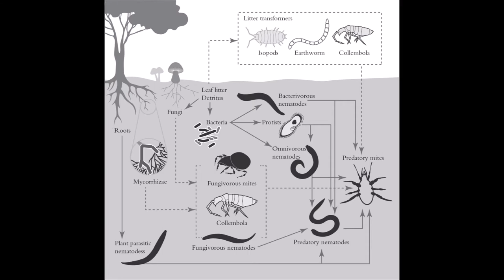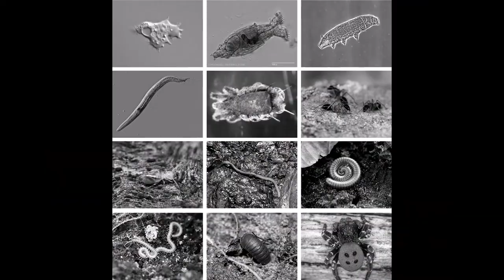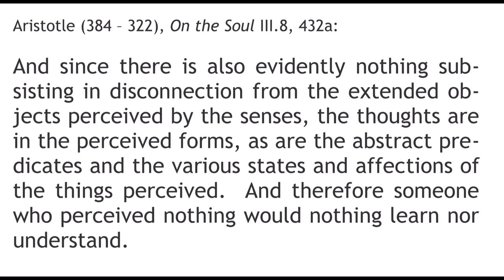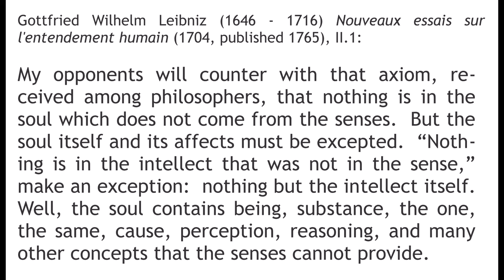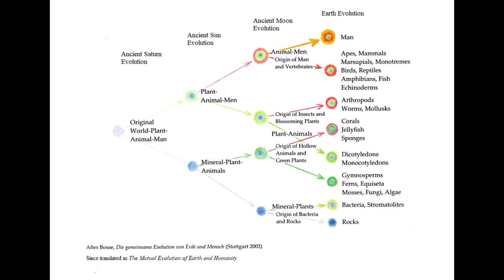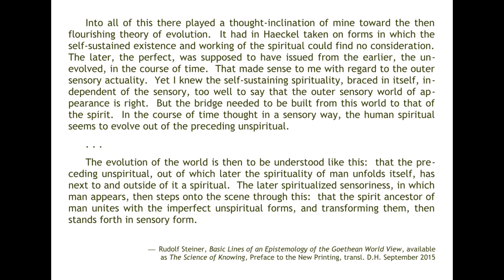Who Evolved From Whom? An Attempt to See Evolution Anthroposophically, Part 6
Phenomena of symbiosis suggest an evolution from the whole to the part, by the principle of separation.

An overview of the great stages of evolution and the relations among the eight main groups of natural beings is offered in rough outline.

This presentation is the last in a series on evolution, which in turn belongs to a series on Anthroposophy:
The Kingdoms of Nature — especially relevant here

Other topics:  internalization, autonomy, mutualism, protostomes, deuterostomes, cosmic thinking, evolution of consciousness, Aristotle, Cicero, Thomas Aquinas, John Locke, Leibniz, Rudolf Steiner, painting by Gérard Wagner